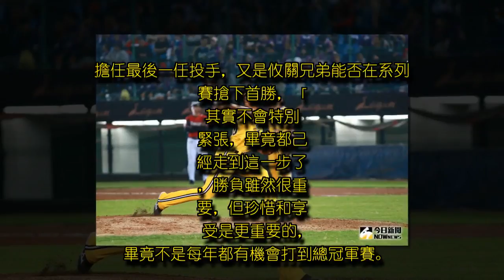中華職棒／比起勝負 王鴻程更享受、珍惜比賽機會